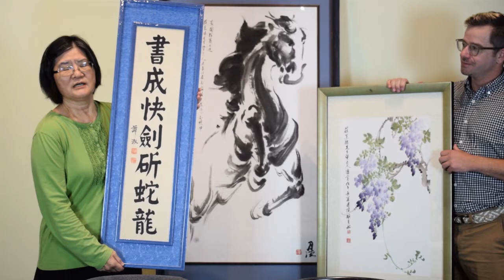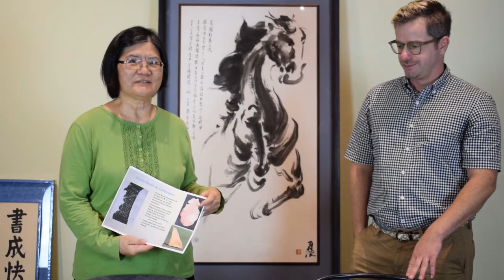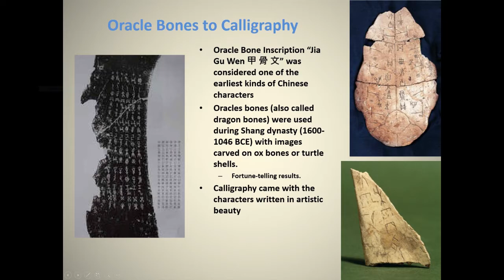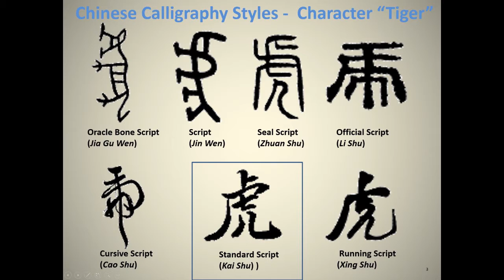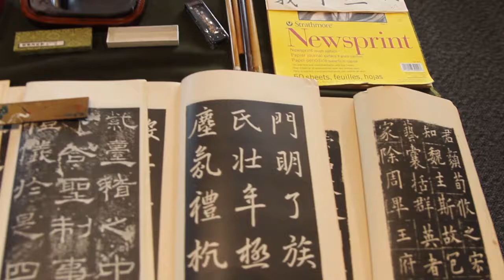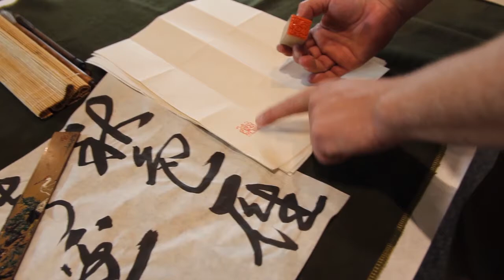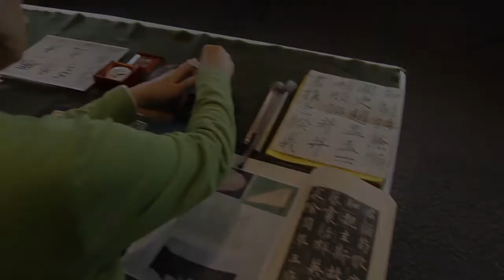Calligraphy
Featuring SDCHM Director, Lily Tou Birmingham and Lucas Pérez (Education Coordinator at The San Diego Museum of Art), this video features a presentation on the history of Chinese calligraphy, later showing a demonstration of calligraphy, writing a Chinese poem in xíngshū, the running cursive script.